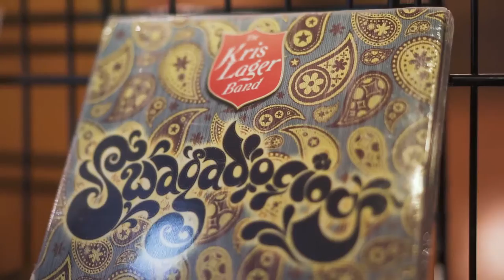Aprés Ski with Kris Lager at the Cinnabar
Aprés Ski Music for free at the Cinnabar happens all winter long on weekends and holidays. This Aprés features Kris Lager.